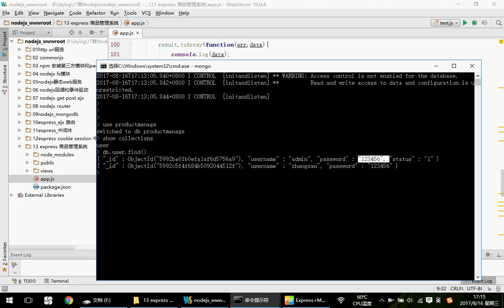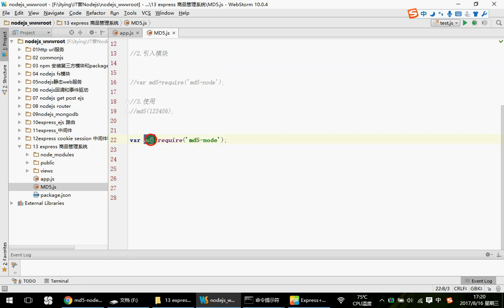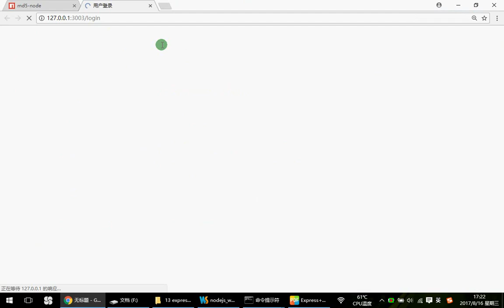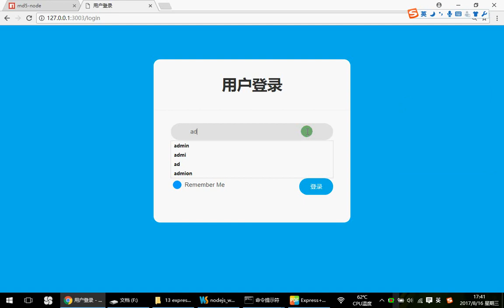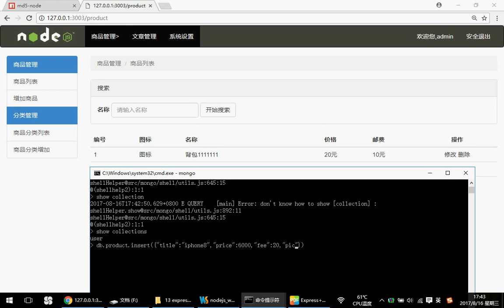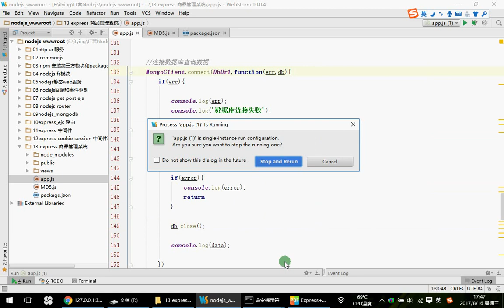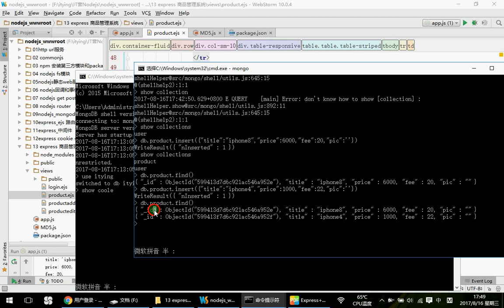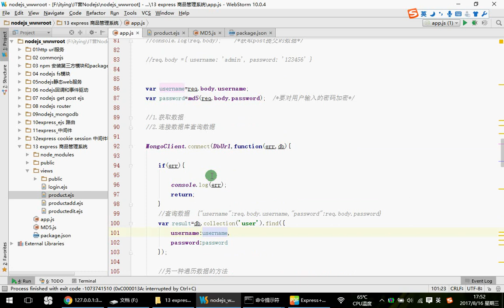34 Express 密码加密存储 数据库商品列表显示—— NodeJs MongoDb Express零基础入门实战视频教程